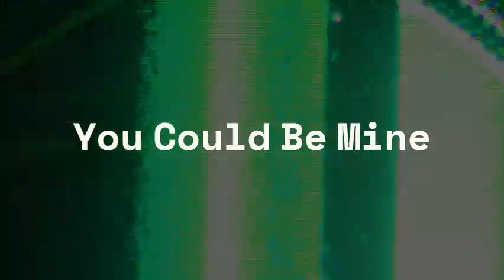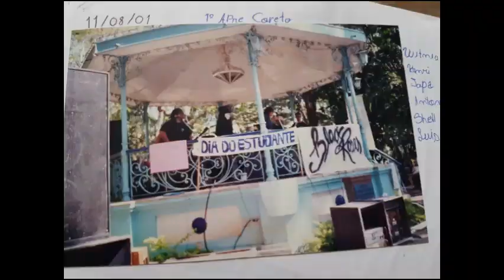Black Roses ‐ You Could Be Mine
Show da banda rio-clarense Black Roses, na Estação Ferroviária de Rio Claro, SP, em 2001, com cover da música You Could Be Mine, versão do GN'R.

Integrantes

Witness - Vocal
Patrícia - Backing Vocal
Antonio Archangelo (Vico/Boo) - Baixo
Rodrigo - Guitar
Henry Satanguns - Guitar
Shell Obbus - Bateria